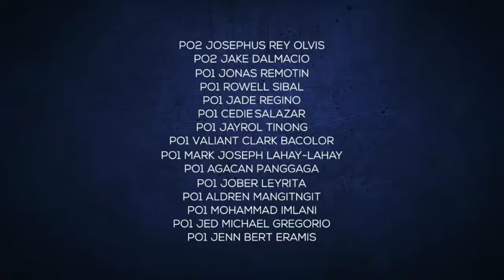The Story PO3 Adolfo Andrada I SAF44